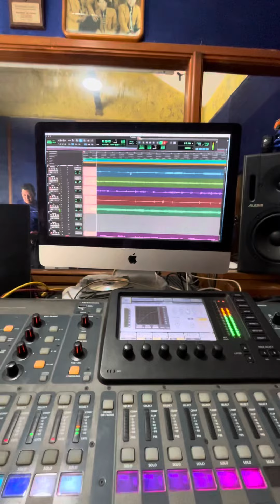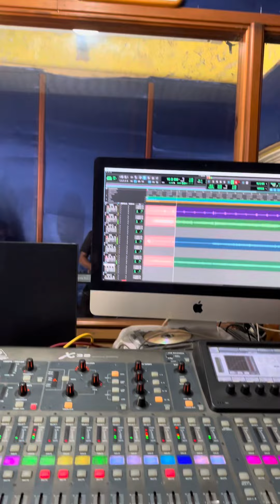Grabando herencia del altísimo